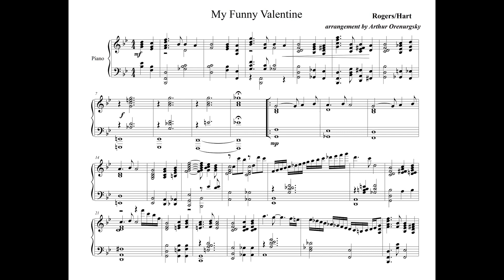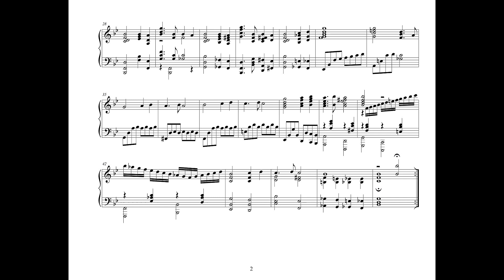My Funny Valentine